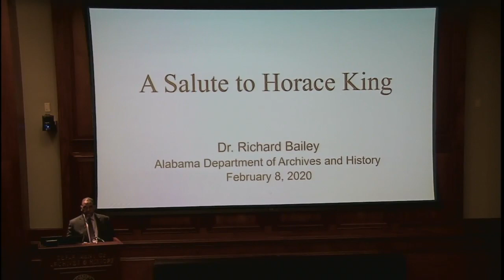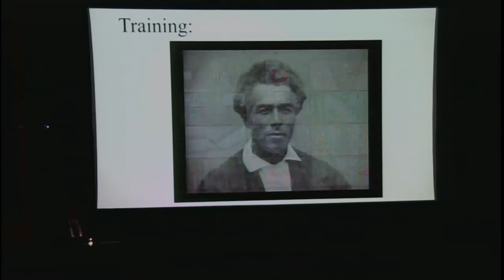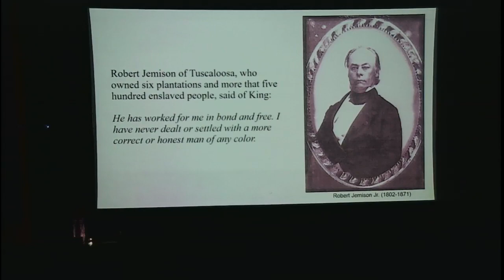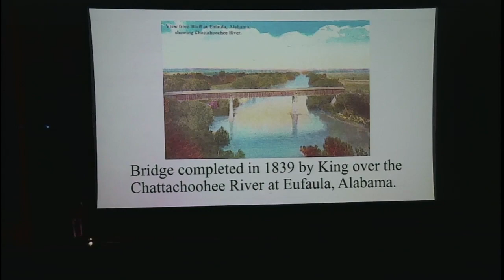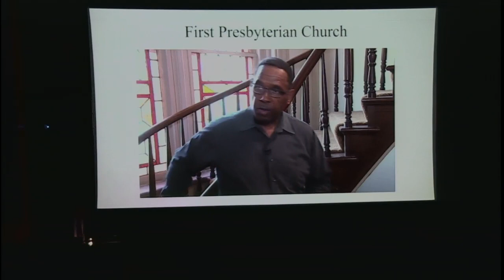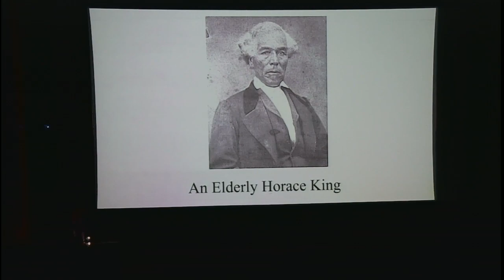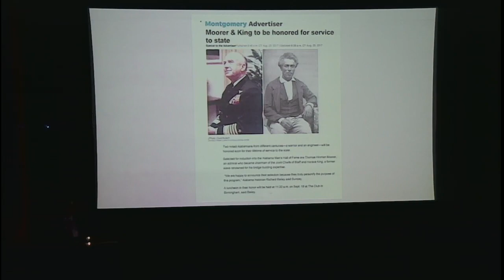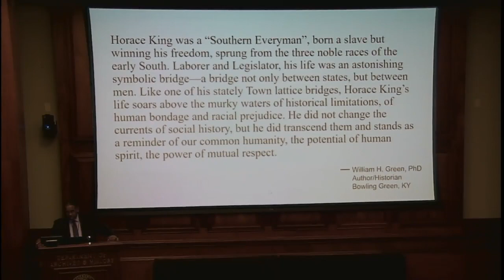"A Salute to Horace King" by Dr. Richard Bailey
Cultural Crossroads 2020

"A Salute to Horace King"

by Dr. Richard Bailey